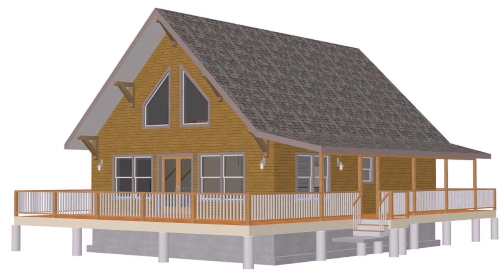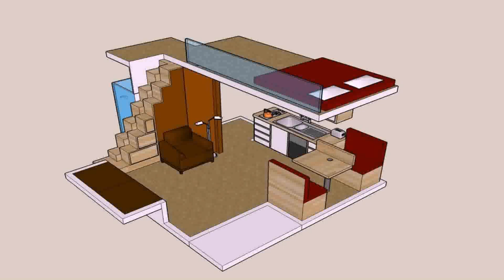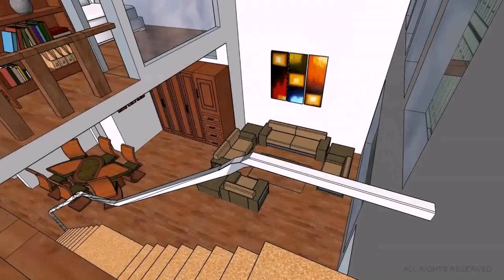Buy Car NY 5% DP